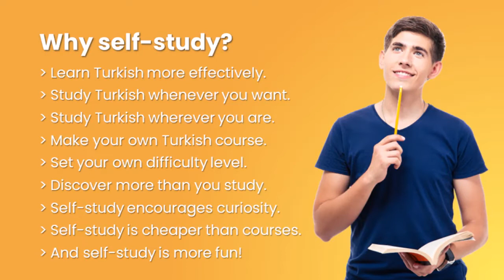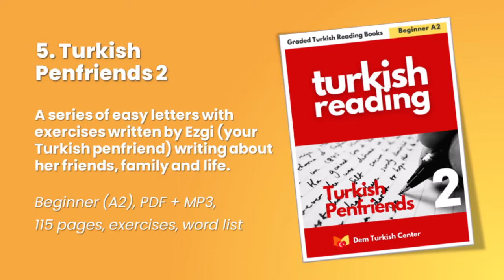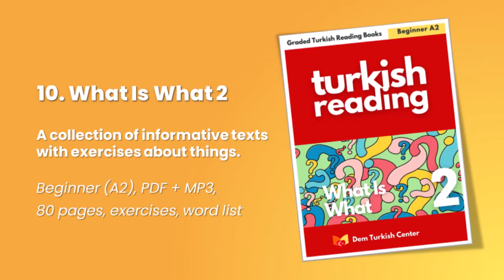Turkish Language Books 2 A2 | Dem Turkish Center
Learn Turkish yourself with Turkish Language Books 2 A2, a discount bundle of 11 Turkish language books for self-study!

DOWNLOAD

1. Download from Dem Turkish Center bookstore (PDF only or PDF+MP3)

2. Download from DTC Etsy.com store (PDF + MP3)

DTC TURKISH COURSE (SITE MEMBERSHIP)
Become a DTC member, get the full access to the bookstore, download Turkish language materials, study Turkish yourself, get online help / support while studying yourself and learn Turkish yourself + with your Turkish language teacher online.